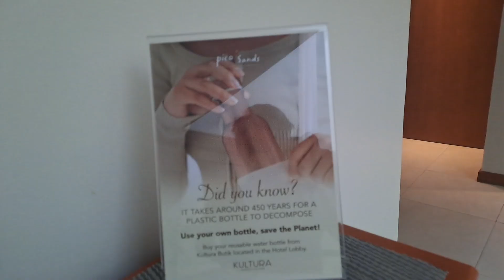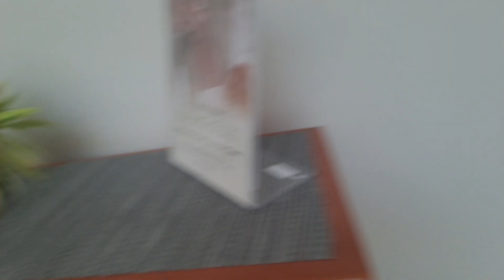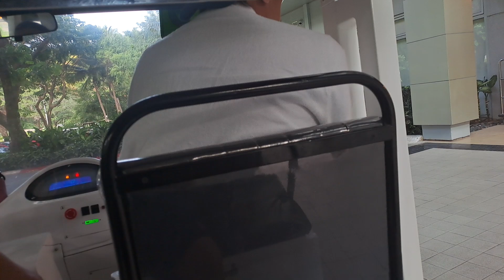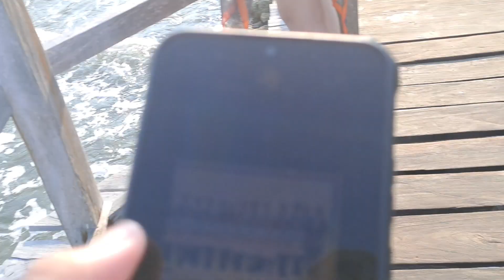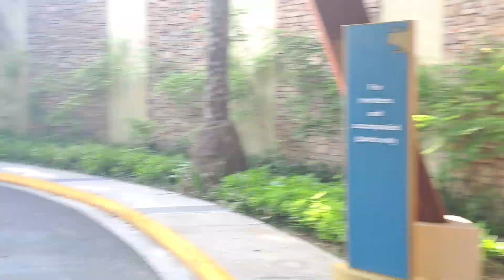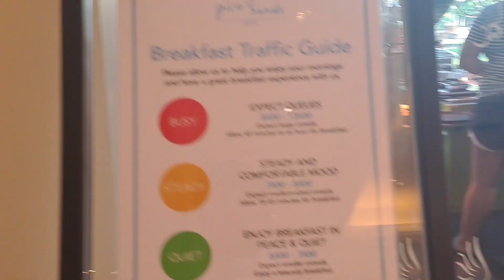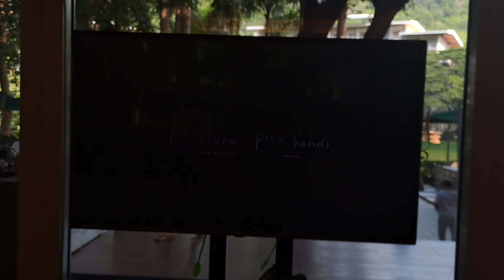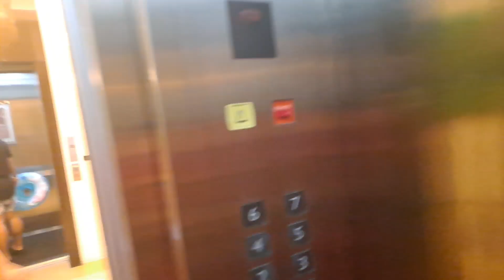My Vlogs : I am Back in Pico Sands Hotel (Last February 2017)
Video Title : My Vlogs : I am Back in Pico Sands Hotel (Since February 2017)
Date : June 11 - June 12, 2024
Location : Pico Sands Hotel - Hamilo Coast, Batangas, Philippines
Created By : YouTube Studio
Taken Place : Pico Sands Hotel